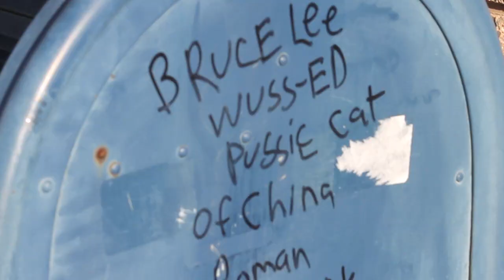Bucket Of Clams.mov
directed and edited by Javier Valencia